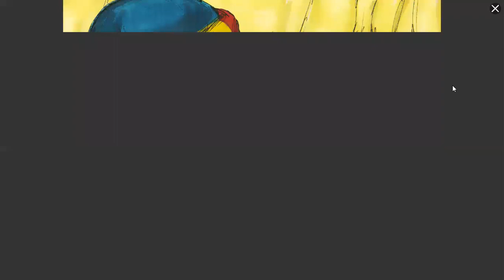Hope Kids Daily Word: Holy Week - Sunday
Here is the sixth in a series of kids input that will be posted each day of Holy Week, following the adult readings.

Why not watch it with your children?

Then share it with any other families so their kids can learn more about God too!

P.S. Hope Kids Word will continue, but just on Tuesdays and Fridays from next week.